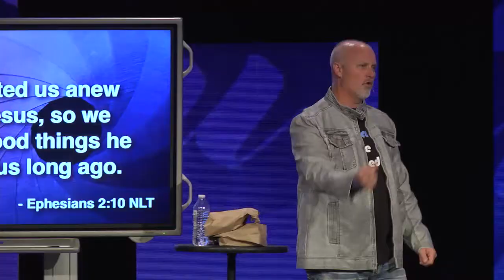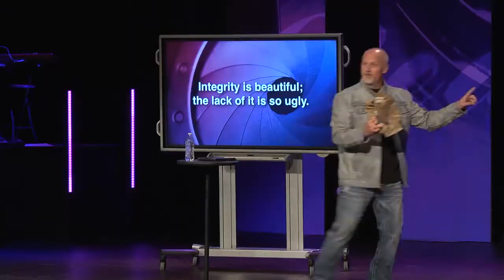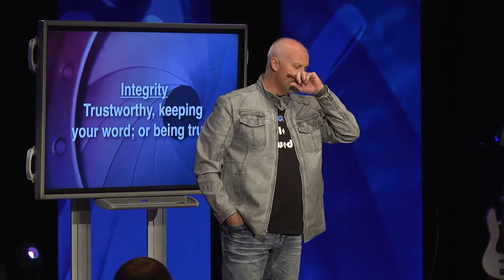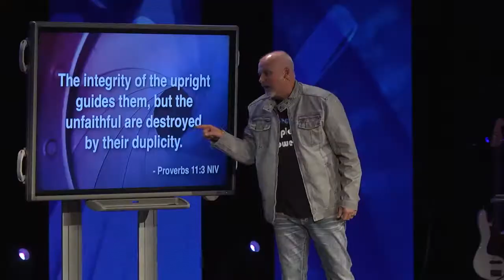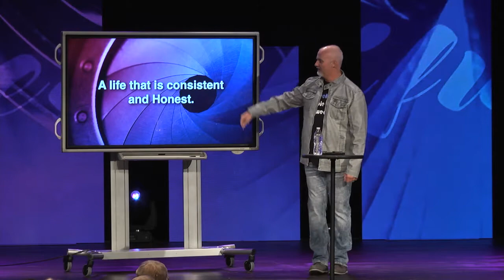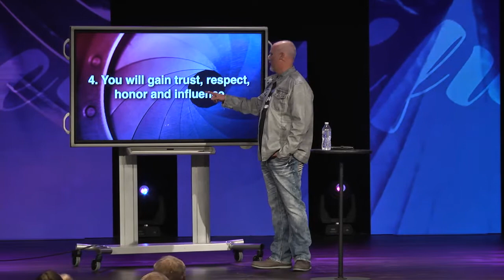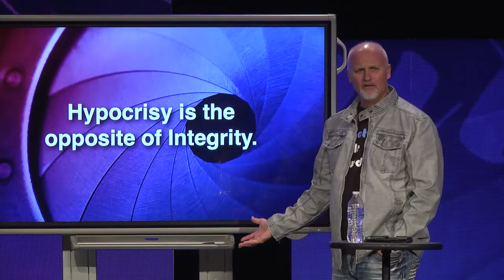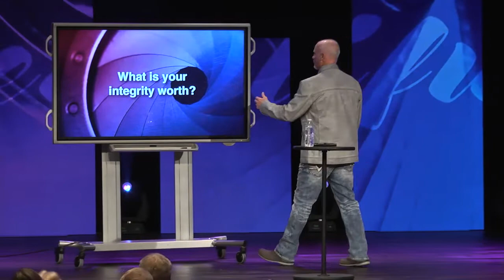Integrity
for more information & full service: pathwayschurch.com